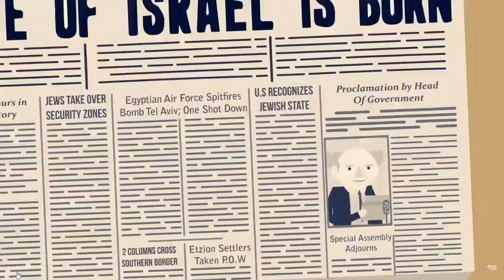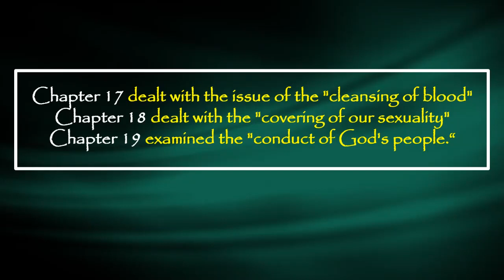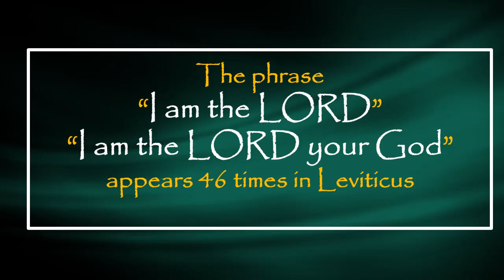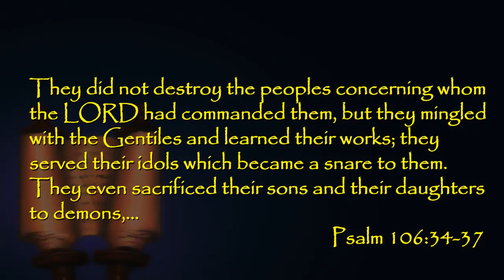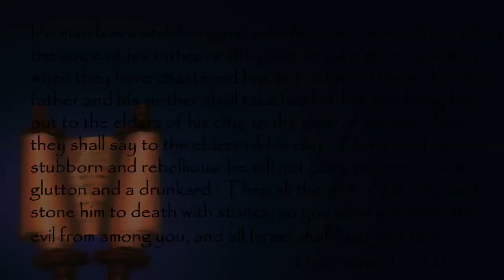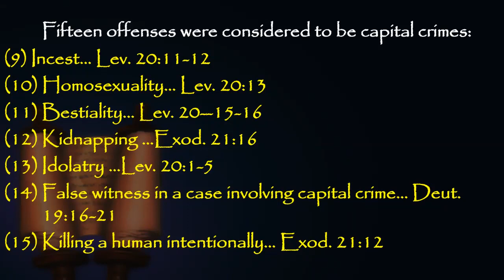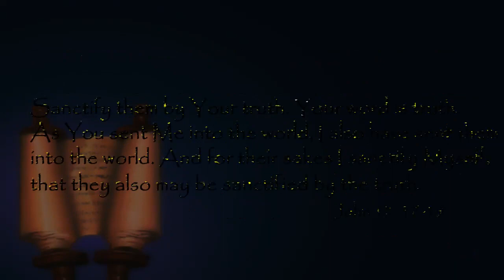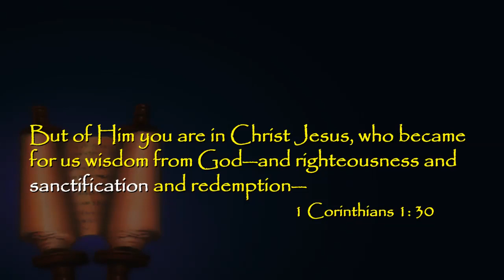19 05 09 The Need For Holiness - Leviticus 20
Joe Campbell explains the differences between 'holiness' in the time of early Israel and today. Leviticus 20 describes the various startling punishments for sins that violate God's command for holiness in His people.